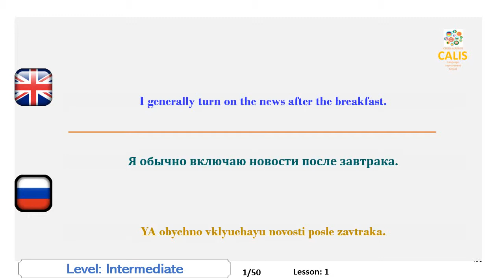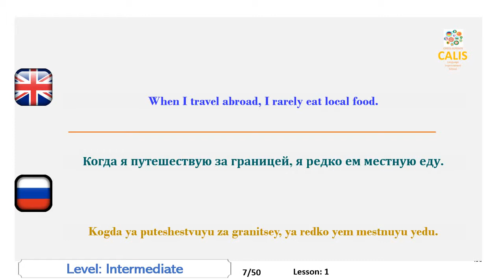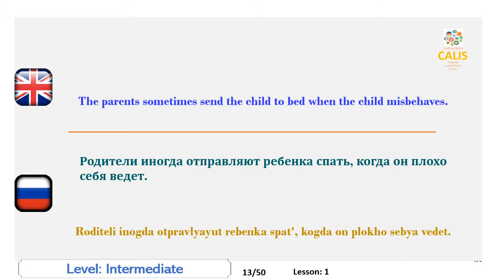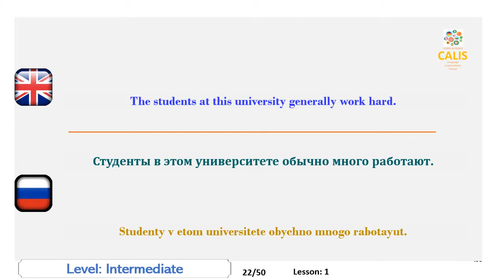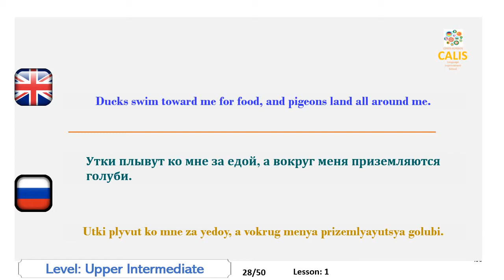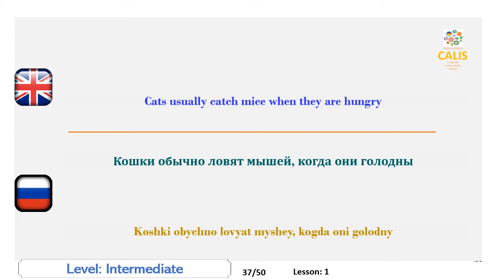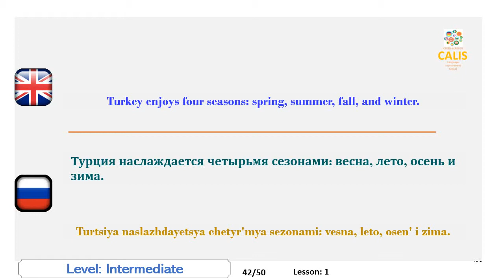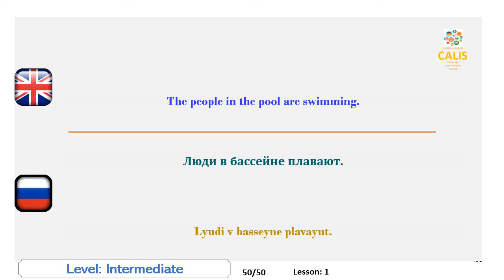1. Russian Intermediate Level Speaking Lesson Practice Learning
Improve your Russian speaking skills by semantically translating sentences in your mother language to Russian and pronouncing them outloud afterwards.
Also helps TOEFL Speaking improvement
In this video, you will be asked to speak Russian  at beginner level.

Совершенствуйте свои русскоязычные навыки, семантически переводя предложения на вашем родном языке на русский и произнося их вслух после этого.
Каждый язык имеет свой собственный механизм генерации звука, который применяется носителями языка. На некоторых языках говорят из горла, некоторые из языка и губ. Как иностранец, так как вы не привыкли к этому механизму с раннего детства, вы начинаете чувствовать, что ваши говорящие мышцы устают, когда вы говорите. Эта проблема является одним из наиболее заметных препятствий, мешающих улучшению вашей речи.
Еще одним важным недостатком в улучшении ваших разговорных навыков является отсутствие возможности практиковать язык. Не так много из нас имеют шанс жить в чужой стране или даже получать уроки от репетиторов.
Возможно, вы также заметили, что у нас могут быть трудности в общении даже на нашем родном языке. Причина в том, что наш мозг иногда очень устал или занят, и у него возникают проблемы с выработкой идей, которые превращаются в слова в разговоре. Здесь проблема не в том, чтобы говорить, а в том, чтобы что-то говорить.
Наши видеоматериалы просто подготовлены для решения этих проблем. У вас будет много возможностей потренировать звуки целевого языка, и вам придется что-то говорить, как если бы вы разговаривали с местным человеком. И ваш мозг будет занят только тем, чтобы говорить, а не генерировать идеи.
Материал является своего рода спортивным снаряжением, которое помогает вам оставаться в форме в вашей разговорной деятельности. После нескольких часов практики вы будете чувствовать себя очень комфортно, и ваше владение очень свободно.
Надеюсь, вам понравятся видео и вы получите от них максимальную пользу.
Также помогает улучшение речи TOEFL
В этом видео вас попросят говорить по-русски на начальном уровне.

Improve Russian , Study Russian, Russian Lesson, Learn Russian,
Russian Speaking, Russian Listen,
speak Russian, Russian lessons, practice Russian,
Совершенствуйте русский язык, изучайте русский язык, урок русского языка, изучайте русский язык,
Русскоговорящий, русский слушай,
говорить по-русски, уроки русского языка, практиковать русский язык,
Lesson:1